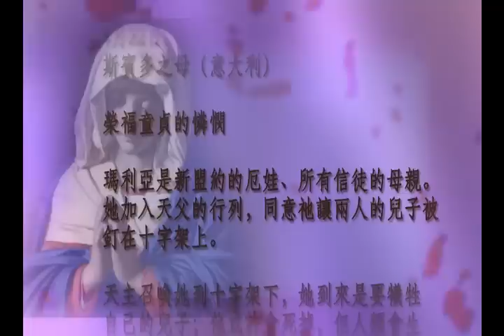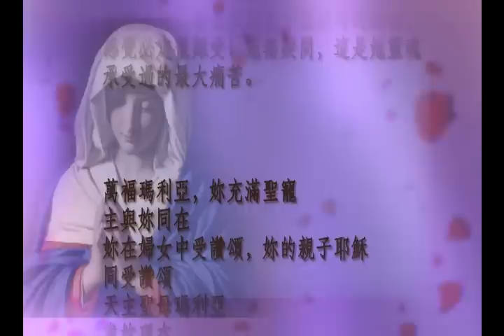HI Mary 聖母媽媽 妳好 (22-4-2013)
4月22日
斯賓多之母（意大利）

榮福童貞的憐憫

瑪利亞是新盟約的厄娃、所有信徒的母親。她加入天父的行列，同意祂讓兩人的兒子被釘在十字架上。

天主召喚她到十字架下，她到來是要犧牲自己的兒子；他或許會死掉，但人類會生存下來。瑪利亞在那裡養育新的孩子，耶穌說：「女人，看，你的兒子。」

面對生離死別多麼痛苦！瑪利亞承受著寶貴的生命！當她聽到兒子臨終時的說話，感覺必定很難受！毫無疑問，這是她靈魂承受過的最大痛苦。

萬福瑪利亞，妳充滿聖寵
主與妳同在
妳在婦女中受讚頌，妳的親子耶穌
同受讚頌
天主聖母瑪利亞
求妳現在
和我們臨終時
為我們罪人祈求天主
亞孟